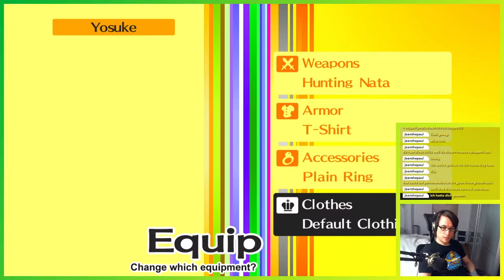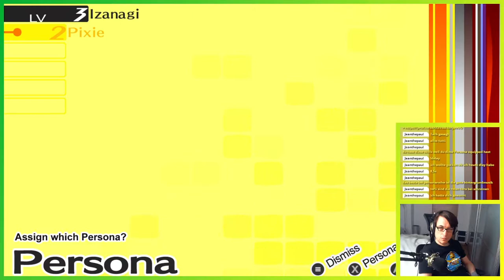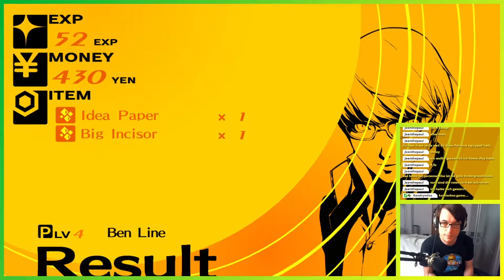Schatten Chie ▬ LETS PLAY PERSONA 4 GOLDEN #5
Es geht weiter mit dem aktuellen Projekt: ein Spiel das lange auf meiner Wunschliste steht. Es wird als eines der besten JRPGs gehandelt und von nahezu jedem empfohlen. Deswegen spielen wir es jetzt durch: Persona 4 Golden.